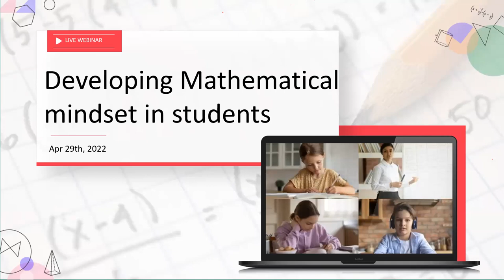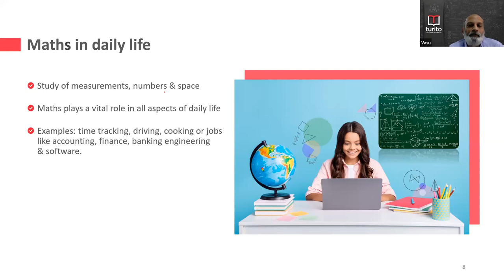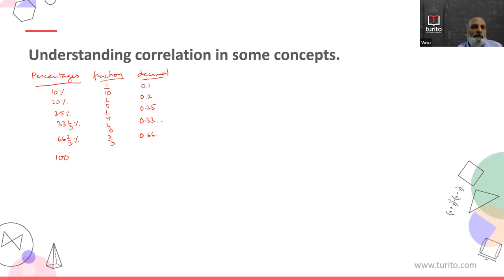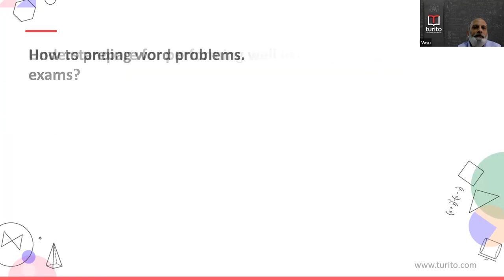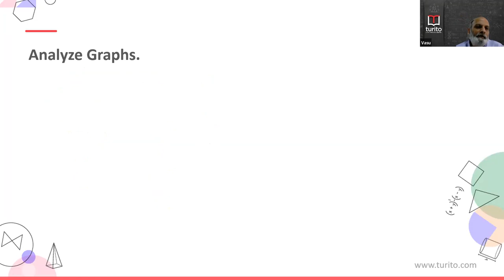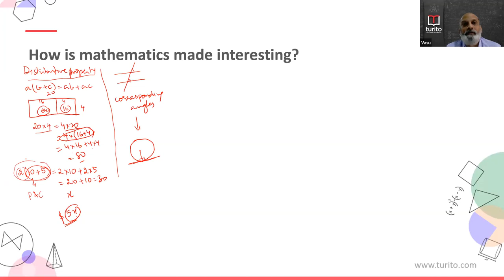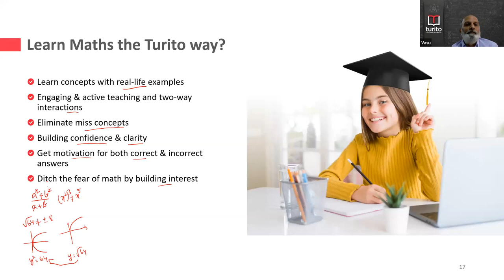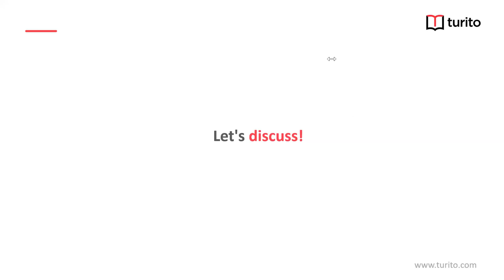How to Develop a Mathematical Mindset in Students | Turito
LIVE Webinar: Developing Mathematical mindset in students’ is an exclusive FREE session, designed to take students through Math journey from lower grades & going beyond the conventional approach. In this virtual event, our expert will cover basics & share the respective application-based implications.

► TIMESTAMPS
A Step By Step Guide To Improve Reading Comprehension
0:00 Intro
2:56 Introduction of Math
5:25 Origin of Math
6:23 Math in daily life
7:18 Understanding the basic concept
11:03 How to develop calculation fast?
12:28 Understanding correlation in some concepts
16:48 Need to have Skills
21:03 How to perform well in competitive exams
27:18 How is mathematical made interesting ?
32:38 Why Learn with us
37:20 Q/A

►TOPICS COVERED
1.Understand grade-specific important concepts
2.Learn correlation & short tips to solve questions
3.Apply mathematical know-how in real life
4.Enhance performance in competitive tests

► READ
What Is The Highest SAT Score You Can Get?👇

► ABOUT US
Turito - Live Interactive Online Coaching for SAT with Top Faculty.

Turito, a bold initiative aimed at providing SAT online coaching classes through live streaming was recently launched. The company is a brainchild of YuppTV, the World’s Leading South Asian OTT Platform.

SAT is a Standardized Common Entrance Test in the United States used by most colleges and universities to make admissions decisions.

Kick Start your preparation with Turito SAT Online Courses and Pave your path to the top universities.

Turito brought together Top-Notch Faculty and Leading Live Streaming Technology to cater its services to young aspirants preparing for SAT through Online Prep Courses at an affordable price.